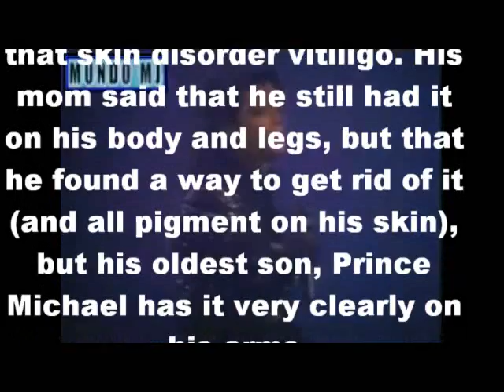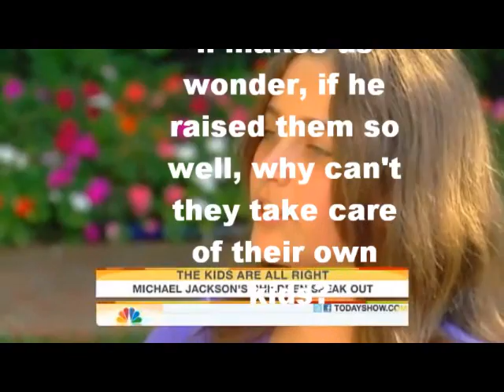Some things you didn't know about michael and his kids!!